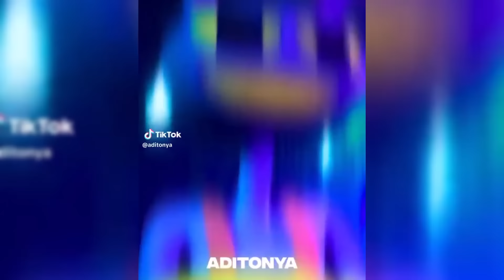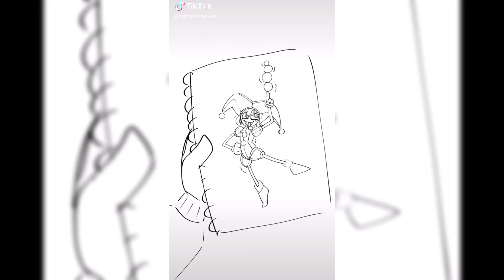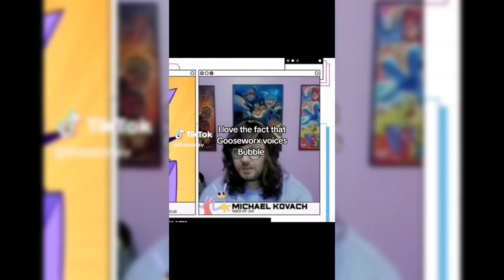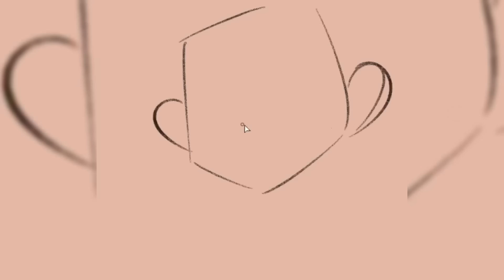The Amazing Digital Circus TikToks #16